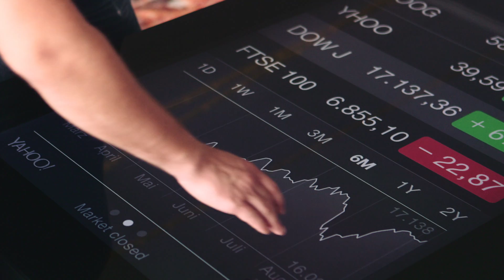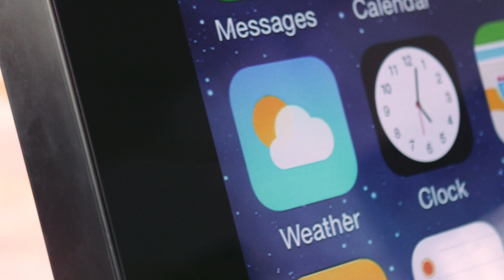TableConnect - TC3 prototype - Teaser